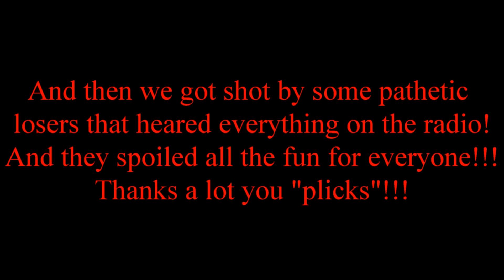Zombie Scars - Episode 8: H1Z1 Wrestling with the new EZW Crate skins (OLD JUST SURVIVE FOOTAGE)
All other music used in this video is copyright protected.